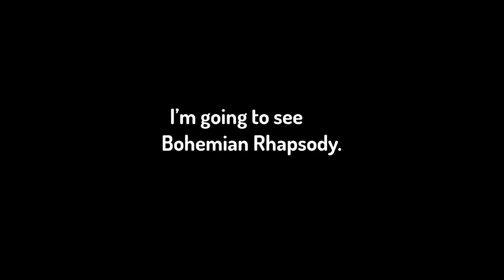Announcement for November 24, 2018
I’m hoping the movie will be good. I heard good things about it so I’ll give it a chance.